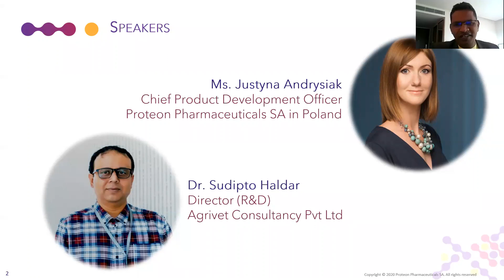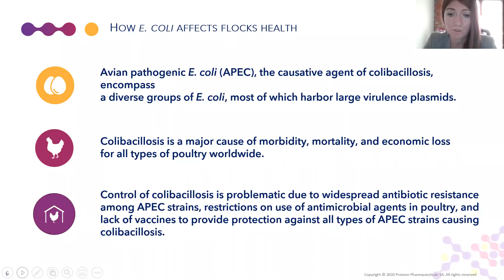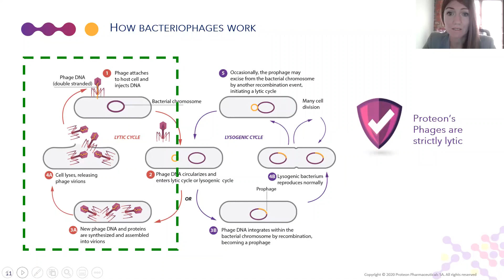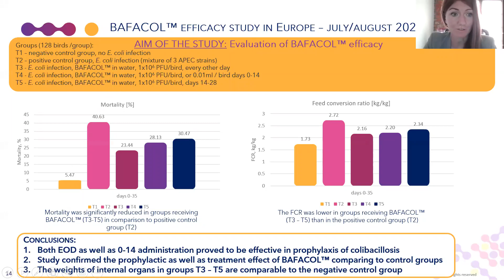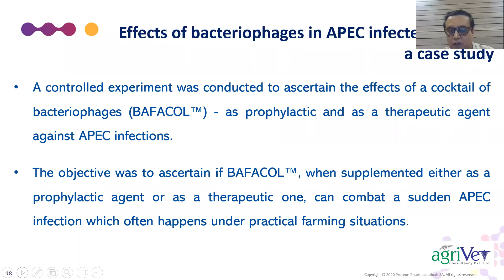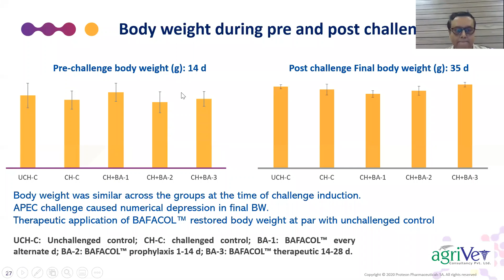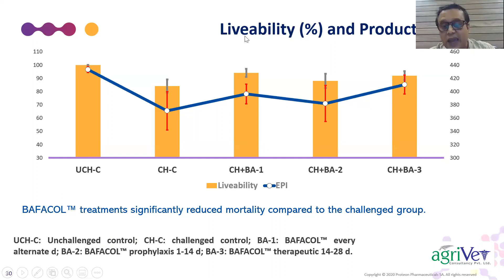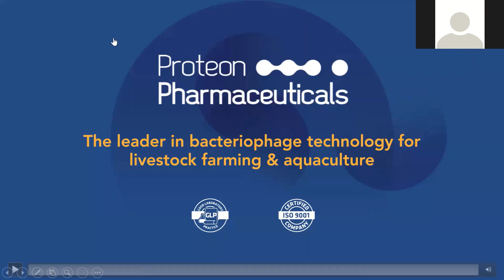Natural guard against E. coli - Specific bacteriophages for your poultry flocks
Natural guard against E. coli - Specific bacteriophages for your poultry flocks. Prevention and treatment of E. coli in poultry flocks in a natural way with an alternative to antibiotics to mitigate AMR risk